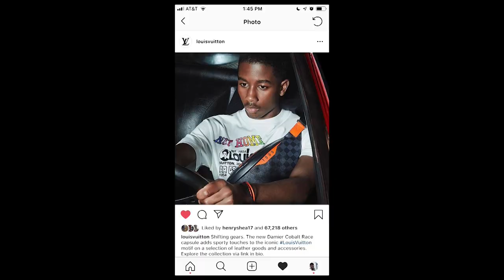THE JOURNEY: EPISODE 1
The Journey is a mini-series displaying my path to, hopefully, racing competitively in the NASCAR Cup Series one day.

Written by Rajah Caruth
Produced by Roger Caruth
Edited by Sydney Best
In collaboration with SBest Productions
Soundtrack by KR Beats